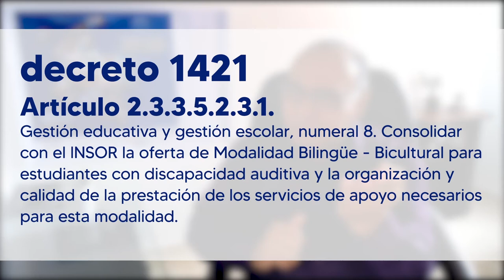90 Minutos de los Derechos: Educación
¿Que temas vamos a tratar en el webinar: Educación inclusiva vs Educación Bilingüe Bicultural?

Henry Mejía nos lo cuenta en este 🎥

⏰ 4:00 p.m.
📌 Transmisión en vivo por el Facebook de Fenascol